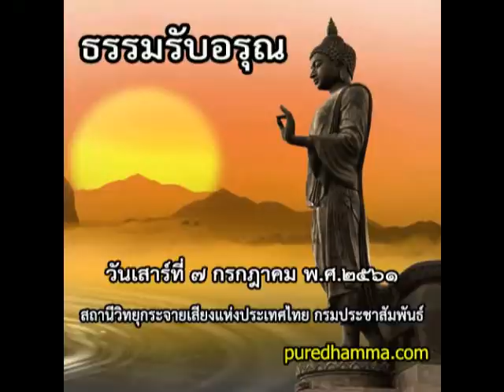ธรรมรับอรุณ ๗ กรกฎาคม ๒๕๖๑